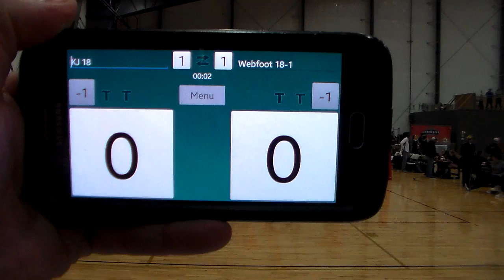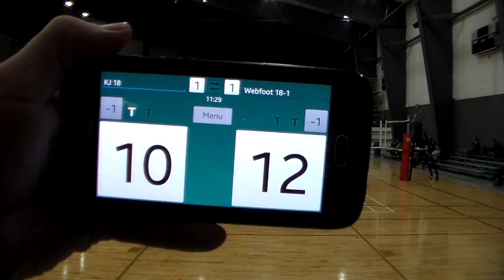PL#2 KJ vs Webfoot18 1 Set3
From Power League #2 held at The Sports Hub in Centralia, WA, the third and final set between Kent Juniors 18 Baden and Webfoot 18-1.